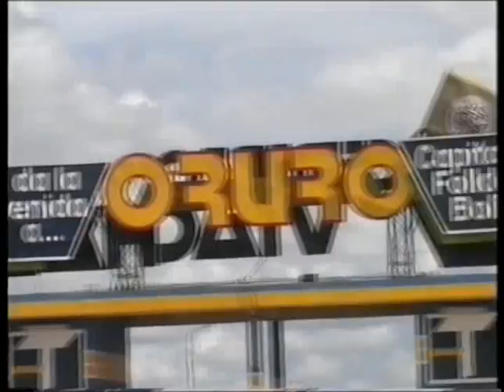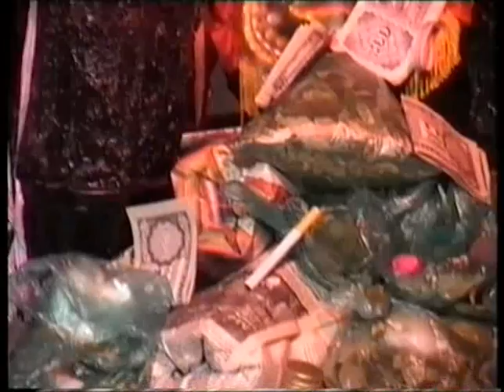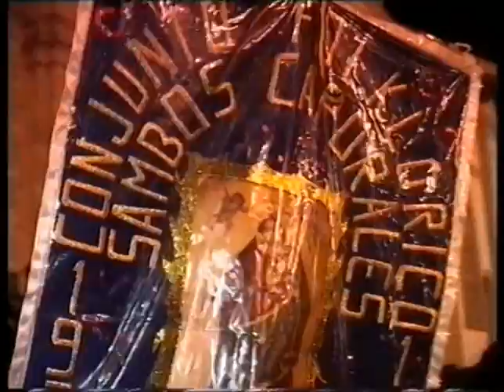קרנבל השטן בהרי האנדים. עם דוקטור ברק אפיק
האינדיאנים בהרי האנדים משלבים באופן הרמוני בין אמונתם באלי ההרים, ה-אפו, לבין הנצרות. איך זה בא לידי ביטוי בפועל וכיצד מתייחסת לכך הכנסיה? - דוקטור ברק אפיק, חוקר דתות, לוקח אותנו למסע אל קרנבל השטן באורורו שבבוליביה ואל המחילות העמוקות שתחת הכנסיה אשר בראש ההר, שם מהדהד צחוקו של טיו, אל המיכרות, בעוד הבתולה מסוקובאן מחייכת את חיוכה השליו בכנסיה שמעליו.